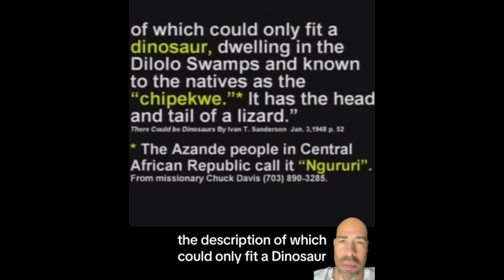Are Dinosaurs still in the Congo?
The short answer is no. But if you want to hear our arguments check out the video!